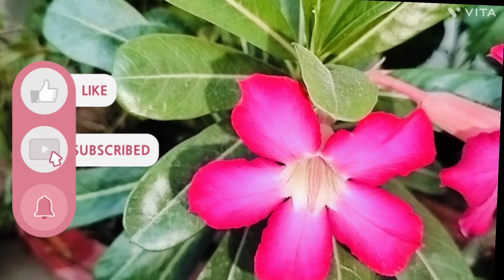कौन से पौधे बिना मिट्टी और खाद के भी फूल खिलते हैं| Adenium cuttings blooming no soil no fertilizer